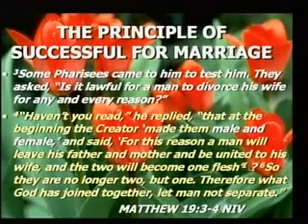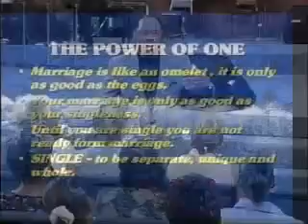Marriage ❃Myles Munroe❃